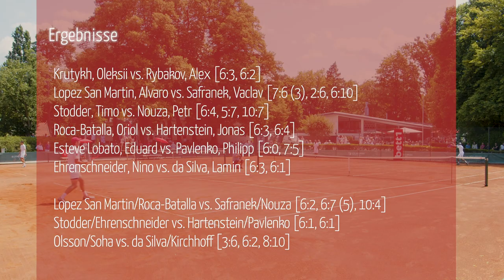SHOWDOWN der STADTRIVALEN | LTTC „Rot-Weiß“ vs. TC 1899 Blau-Weiss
It's Derbytime! Wer ist das stärkste Team der Hauptstadt? Diese Frage stellt sich zwischen dem LTTC „Rot-Weiß“ und dem TC 1899 Blau-Weiss in der 2. Bundesliga Nord.